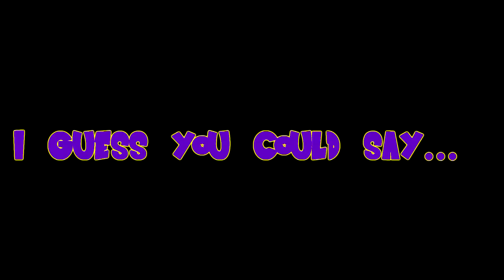Dragon Ball FighterZ Online (Replay) 2